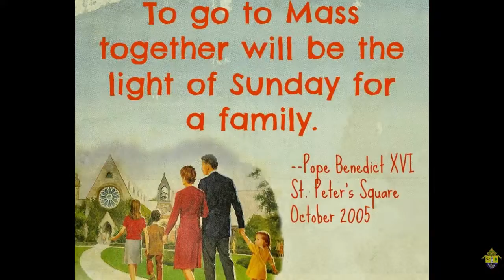Gospel and Homily - February 20th from the Cathedral of the Nativity of the Blessed Virgin Mary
Homily from the Very Reverend Dennis Carver, Rector